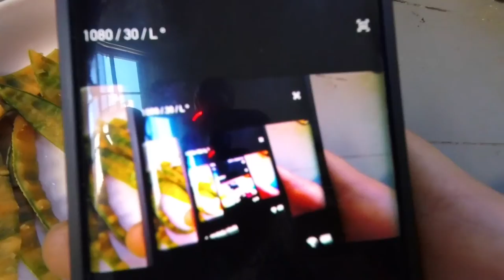We did poems, snacks, and fire in the backyard